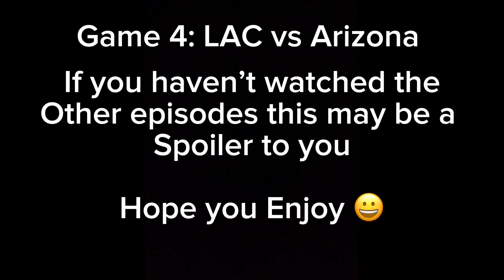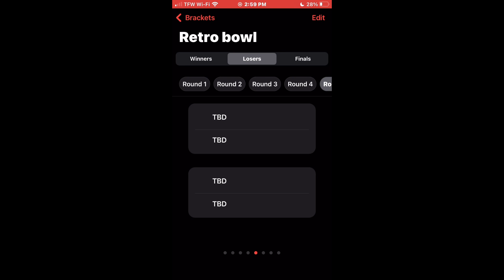LAC vs Arizona | game 4 | retro bowl tournament regular bracket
I know I haven’t uploaded in a while as I have been busy with school, but here is game 4 of the retro bowl tournament regular bracket. I hope you enjoy!